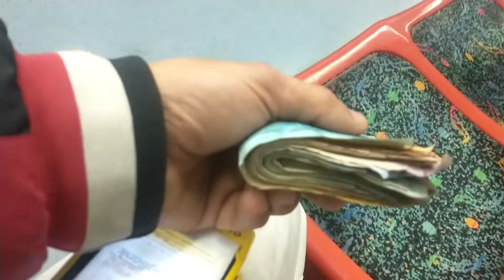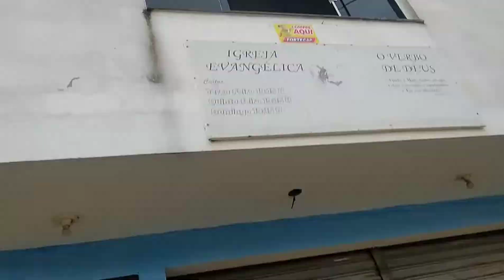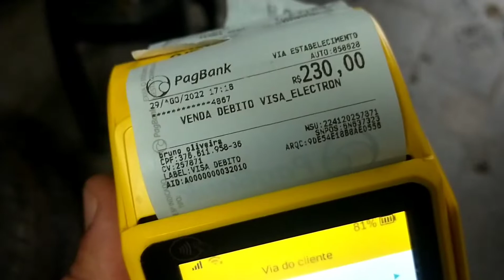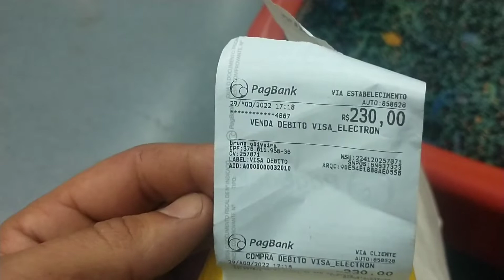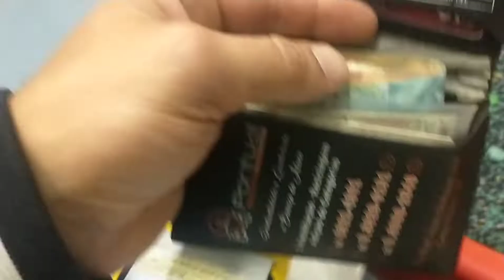vendi R$ 760 de perfumes em 1 dia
vendendo perfume importados na rua